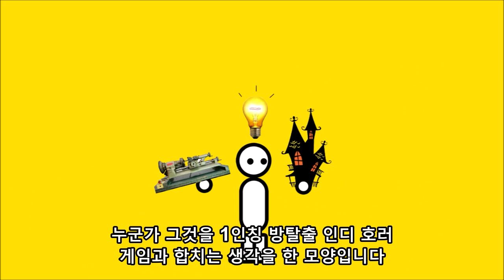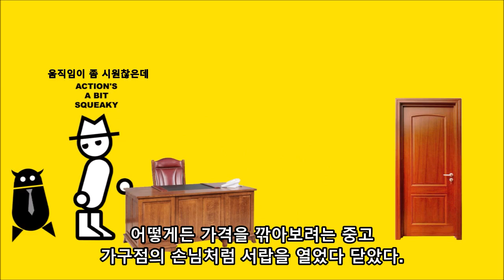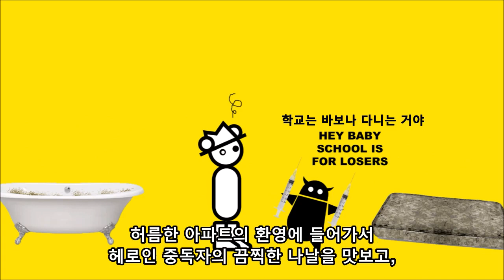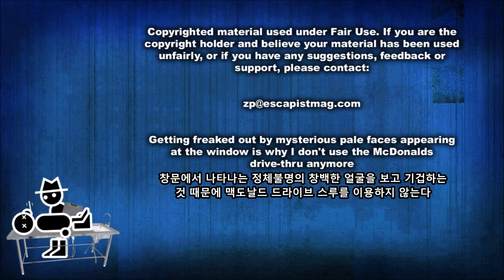제로 펑추에이션 - 더 모추어리 어시스턴트 (2022-09-07)